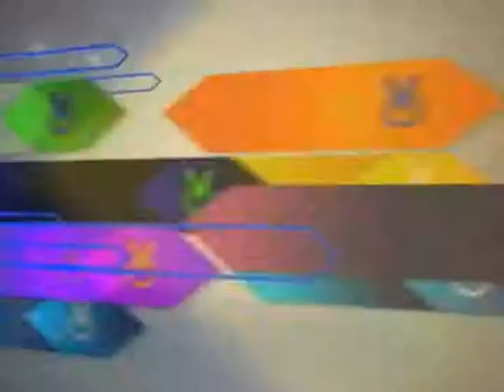TALLER DE LOCUCION SANTA BARBARA BARINAS HORACIO DIAZ MANZO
04 DE MAYO NO TE LO PIERDAS